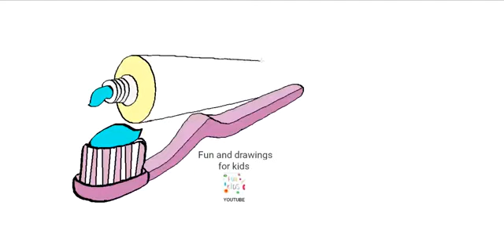Hvordan man tegner en cremet tandbørste